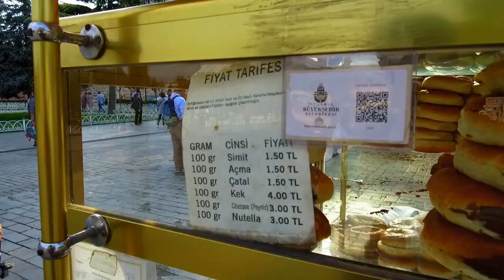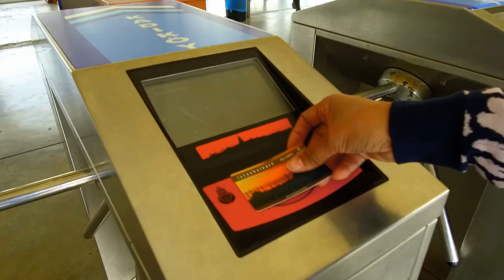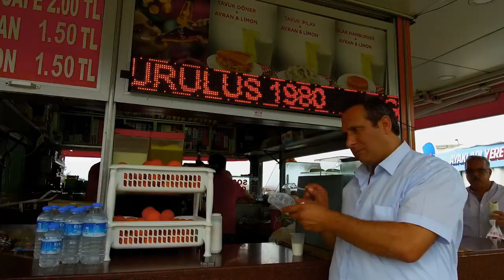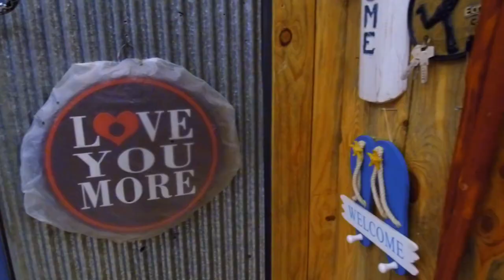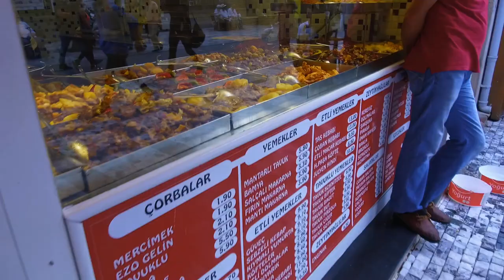Day 2 Turkey: Crossing from Europe to Asia... to get a Haircut?!? [ENG SUBS]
We decided to make the most out of our travel mishap and just make the most out of our Istanbul "situation". :) So on day 2 we decided to visit Sultanahmet to quickly check out the Blue Mosque and Hagia Sophia (which we've visited before) and then headed out to Eminönü to take a ferry to cross into Kadakoy, an Asian district of Istanbul!

We had some food, visited some places, and had an enjoyable time.

Day 2 na kami, Sama kayo!